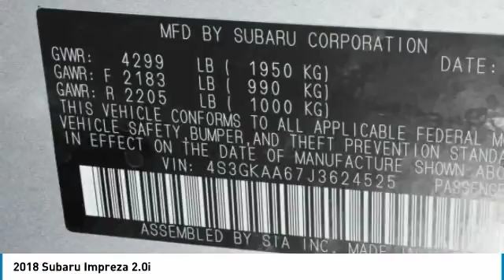2018 Subaru Impreza Grapevine TX, Plano TX, Ft. Worth TX J3624525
2651 William D. Tate Ave.

Recent Arrival! New Price! Silver 2018 Subaru Impreza 2.0i 38/28 Highway/City MPG